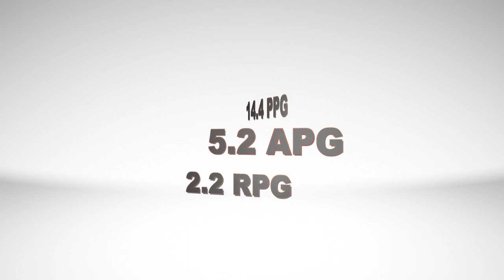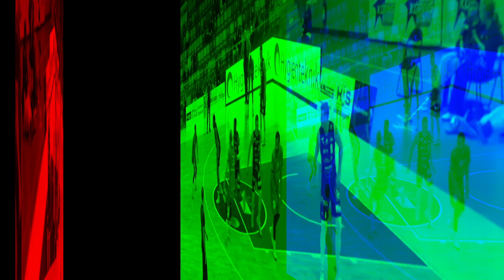Siyani Chambers - Boras 2021/22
14.4 PPG, 5.2 APG
TANGRAM SPORTS MANAGEMENT